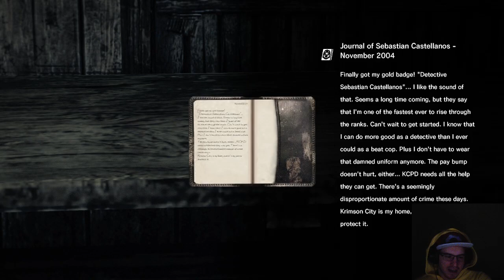The Evil Within #1 10.05.21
Welcome to TH3BACKLOG We are a channel dedicated to the games un-played past and present.